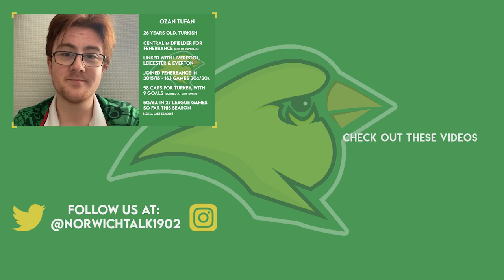Norwich City Show Interest In Ozan Tufan | Norwich Talk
Ozan Tufan is the latest player to be touted with a potential move to Norwich City following Turkish reports then picked up by the Pink Un with an article written by Paddy Davitt.

We’re also on Spotify/iTunes! 🎧